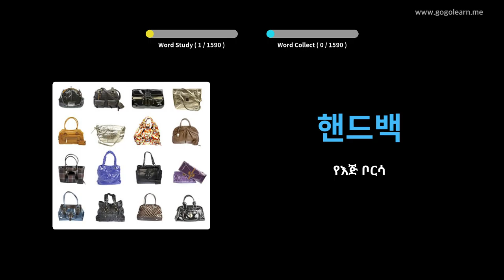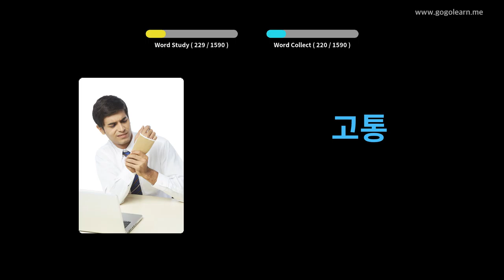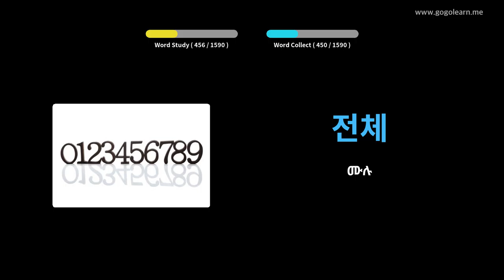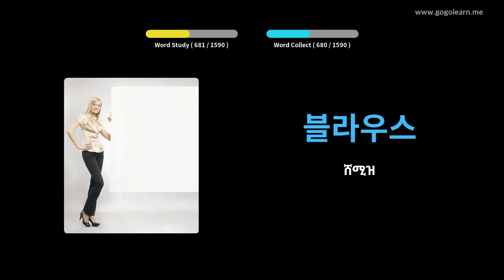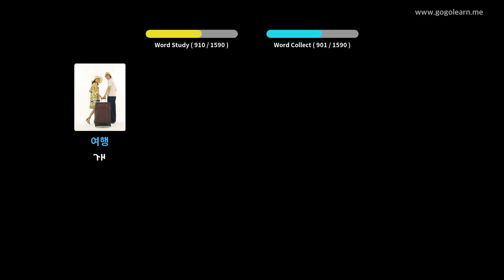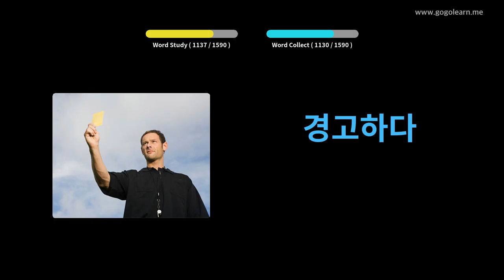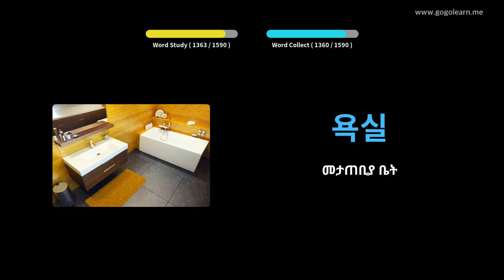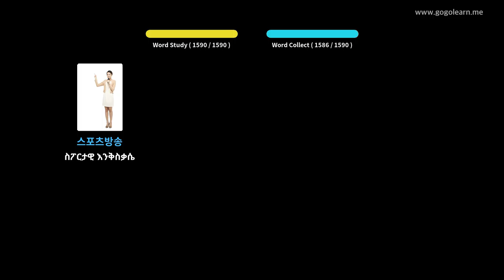የኮሪያኛ መዝገበ ቃላት መሠረታዊ | Golearn